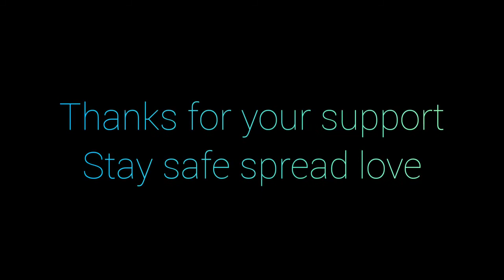LOCKDOWN DAY 07 KNINE STRAY ANIMAL FEEDING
Credit: Vlog Station